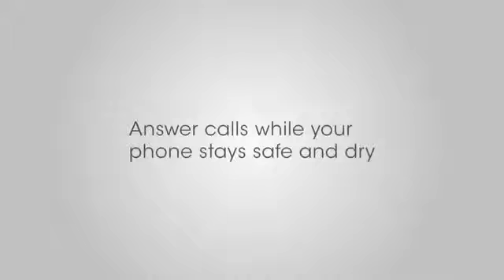Sound Splash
KEY FEATURES
Streams music wirelessly from any Bluetooth music player
Answers phone calls wirelessly from any Bluetooth smartphone
Works with iPad, iPhone, iPod touch, Android devices and more
Large easy-to-use controls for music playback and answering phone calls
Level IPX4 waterproof: protected against splashing water from any angle
Perfect for listening to music on a boat, by the pool, in a hot tub, and more
Suction cups included for attachment to shower wall
Hook included for hanging on showerhead
Built-in rechargeable battery
INCLUDES

Quickstart Guide
Charging Cable
Suction cups